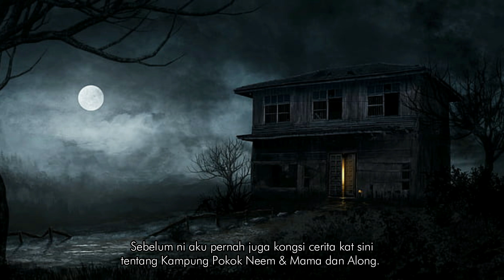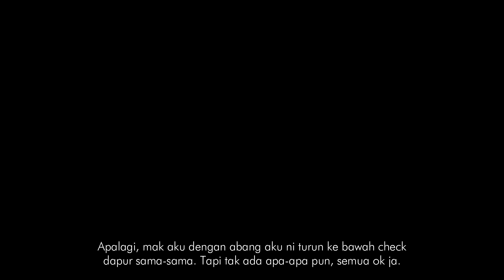Kisah Benar Rumah Yang Berumur Lebih 40 Tahun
Seram bila tinggal di rumah macam ini.